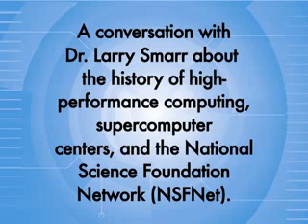The History of Supercomputing Research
Larry Smarr, founding director of the National Center for Supercomputing Applications, provides a brief background into the history of supercomputing research.